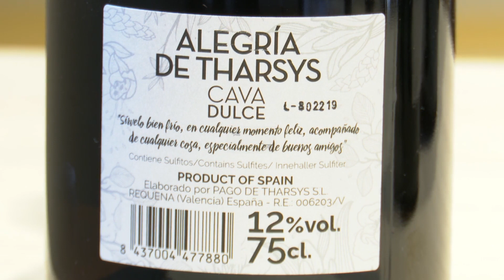El cava de regiones como Extremadura y Valencia adquiere notoriedad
La Noche de Fin de Año llega este martes y muchos tienen la vista puesta en las grandes cantidades de cava que se consumirán en multitud de hogares. Además de la tradicional predominancia del cava catalán, su procedencia de regiones como Valencia o Extremadura ha adquirido con el tiempo cada vez más notoriedad.